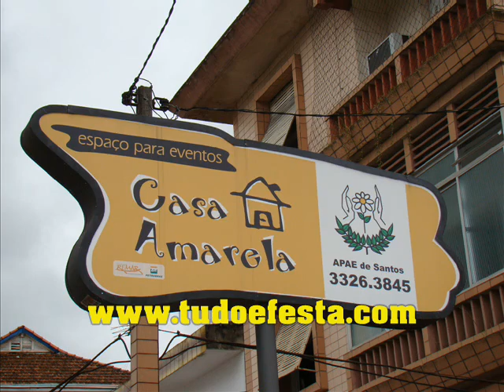ANIVERSÁRIO - IVONE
Estivemos no Espaço para Eventos "Casa Amarela" em Santos conferindo o aniversário da Dna. Ivone que mais uma vez Brilhou na Festa com sua simpatia e simplicidade, recepcionou a todos os convidados  e estava muito feliz em ver amigos e parentes reunidos para esta data tão importante. Nós da Equipe Tudo é Festa, desejamos um FELIZ ANIVERSÁRIO.